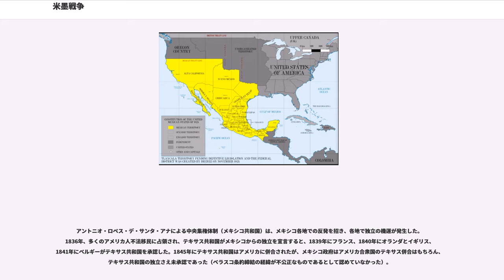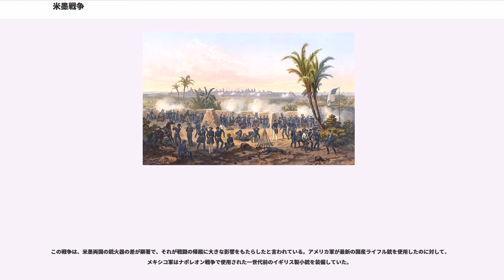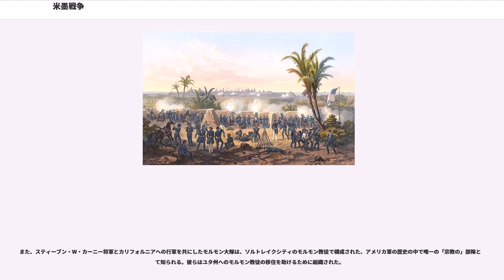米墨戦争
米墨戦争（べいぼくせんそう、Mexican-American War）は、1846年から1848年の間にアメリカ合衆国とメキシコ合衆国（墨西哥）の間で戦われた戦争。アメリカ・メキシコ戦争とも呼ばれる。

アメリカ合衆国ではメキシコ戦争（Mexican War）として知られている。メキシコでは、アメリカ合衆国のメキシコ侵略（U.S. American Invasion of Mexico）、米国の対メキシコ戦争（United States War Against Mexico）、北部の侵略戦争（War of Northern Aggression）として知られている（なお最後の名称は、アメリカ南部では南北戦争を指すことが多い）。

米墨戦争はテキサスの所属をめぐっての、米国とメキシコとの衝突に起因する。

スペインから独立革命を経て独立したメキシコは、第1次メキシコ帝国と共和国の時代を通じて、メキシコ北部の領地一帯を保持していた。しかし16世紀から続くネイティブアメリカンの群発する反乱は継続しており、また1803年のルイジアナ買収によって西部への開拓を開始しやすくなった多くのアメリカ人が、メキシコ領北部に流入していた。しかし、長期戦になった独立革命で弱体化したメキシコには、北方の領地を統治する余裕が人的・金銭的になかった。

アントニオ・ロペス・デ・サンタ・アナによる中央集権体制（メキシコ共和国）は、メキシコ各地での反発を招き、各地で独立の機運が発生した。1836年、多くのアメリカ人不法移民に占領され、テキサス共和国がメキシコからの独立を宣言すると、1839年にフランス、1840年にオランダとイギリス、1841年にベルギーがテキサス共和国を承認した。1845年にテキサス共和国はアメリカに併合されたが、メキシコ政府はアメリカ合衆国のテキサス併合はもちろん、テキサス共和国の独立さえ未承認であった（ベラスコ条約締結の経緯が不公正なものであるとして認めていなかった）。

アメリカはこの地域での英国の野心を断ち切るために、太平洋岸のカリフォルニアに自国の港を持ちたかった。このためテキサス併合と同じ年、テイラー米大統領はジョン・スライデルを全権とした交渉団を送り、メキシコ領カリフォルニアおよびニューメキシコを購入したいと申し出た。しかし当時メキシコ国内は混乱が続いており、例えば1846年の1年間だけで大統領は4回、戦争大臣は6回、財務大臣にいたっては16回の交代が行われ、交渉団を迎え入れた大統領は反逆罪で訴えられ追放されるなど、交渉どころではなかった。また、メキシコ世論も買収申し出に猛反発した。そして、大統領のもと、より国家主義的色合いの強い政府が成立したのを見届け、交渉団は引き揚げた。

テキサスを併合したアメリカは、メキシコとの国境をリオグランデ川（Rio Grande）以北としていた。一方メキシコは同様にリオグランデ川の北側を流れるヌエセス川（Nueces River）以南としており、両国の主張には相違があった。時のアメリカ大統領ジェームズ・ポークは、アメリカの主張するテキサス州の土地を確保するよう軍に命じた。これを受けたザカリー・テイラー将軍の率いる軍隊は、ヌエセス川を南に超えて、メキシコの非難にもかかわらずブラウン砦（Fort Brown）を築いた。1846年4月24日にメキシコの騎兵隊がアメリカの分遣隊を捕らえたことから戦闘状態となった。パロアルト（Palo Alto）およびレサカ・デ・ラ・パルマ（Resaca De La Palma）での国境衝突および戦闘の後に、連邦議会は5月13日に宣戦を布告した。南部出身者と民主党がそれを支持した。一方北部出身者とホイッグ党員は一般に、戦争の宣言に反対した。メキシコは5月23日に宣戦を布告した。

アメリカの宣戦布告後、アメリカ軍はロサンゼルスを含むカリフォルニアのいくつかの都市を占領した。モンテレーの戦いは1846年の9月に起こった。1847年2月22日、ブエナ・ビスタの戦いでテイラー将軍がアントニオ・ロペス・デ・サンタ・アナ将軍配下のメキシコ軍を破り、アルタ・カリフォルニアとニューメキシコの占領を確実なものにした。ウィンフィールド・スコット将軍配下のアメリカ軍は、海上からベラクルス（大西洋岸）を攻略、引き...